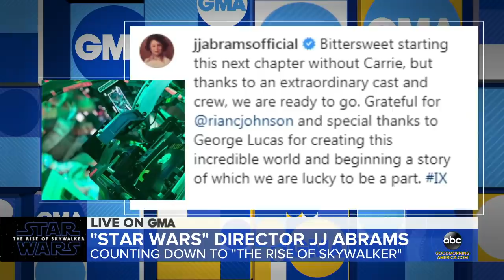JJ Abrams reveals how the script for ‘Star Wars: The Rise of Skywalker’ almost got leaked l GMA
Abrams talks about missing Carrie Fisher, who almost spoiled the film and what fans can expect in “Star Wars: The Rise of Skywalker.”